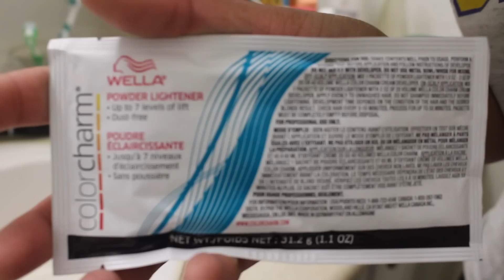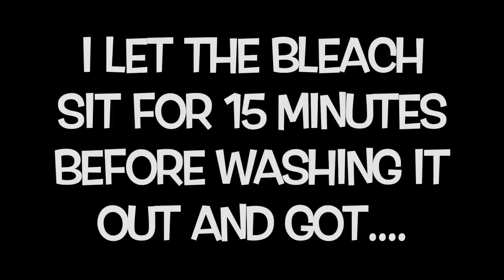How To Go Blonde With Natural Hair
Hey guys!! Here’s a quick tutorial on how I went blonde with my natural hair for anyone else who may want to DIY at home.
P.S. Sorry for the awful quality on the products I used for the bleach. My camera just wouldn't focus!!

 Products Used In This Video:
Wella Colour Charm Powdered Lightener (Bleach)
Salon Care 30 Volume Creme Developer
Mixing Bowl
Mixing Brush
Wella T14 Pale Ash Blonde Toner,
and a Rat-tail comb.

 All products (excluding the dusty comb) were purchased at Sally’s Beauty Supply. Not all the products were purchased at the same time but it cost me roughly $40 CAD. Depending on your location the price will vary.

**ALL MUSIC USED IN THIS VIDEO IS NOT OWNED BY/BELONG TO ME**
Songs Listed:
Tory Lanez - Trap House